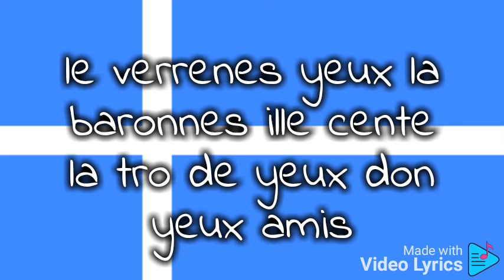yeux de la france